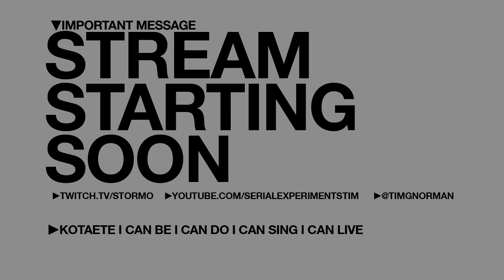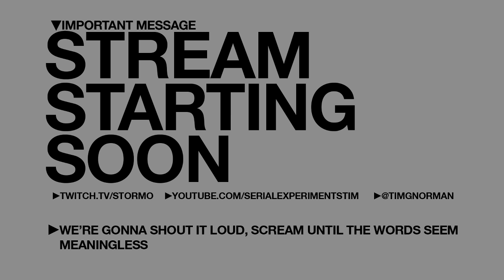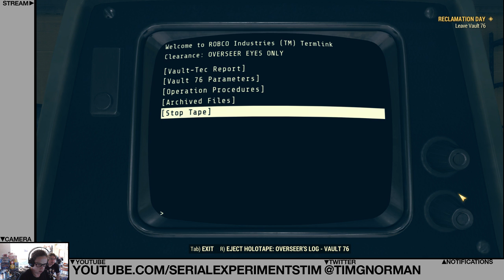Stormo and Kombatbunni Play even more Fallout 76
We had fun, at least.